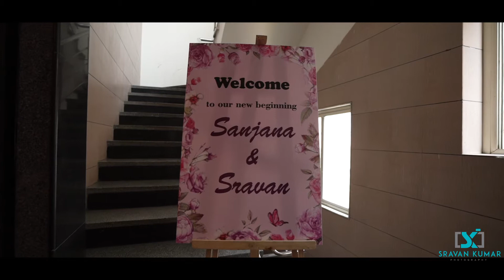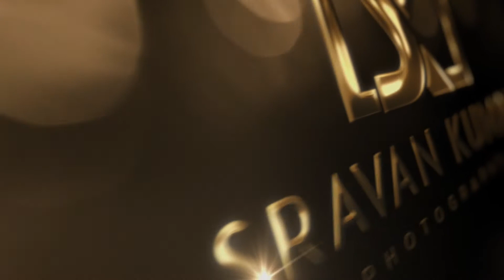Sravan @ sanjana engagment teaser